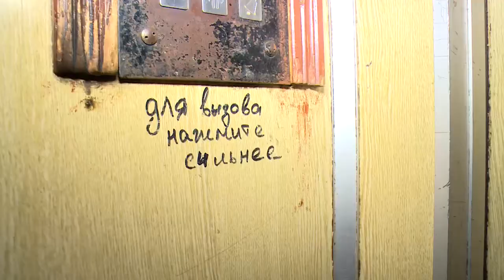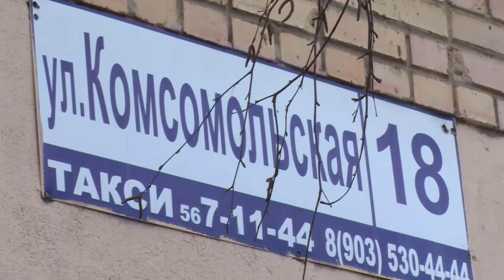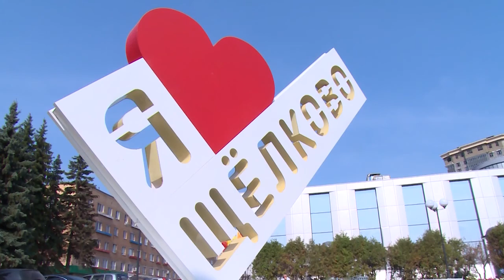В лесах - противопожарный режим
Комиссия по предупреждению и ликвидации чрезвычайных ситуаций на территории округа приняла очередные решения. По каким адресам заменят подъёмники в многоквартирных домах и какие ограничения в посещении лесов вводятся с 1-го мая, расскажет наш корреспондент